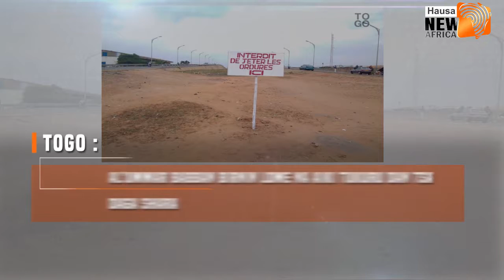LABARAI A TAKAICE (23\09\2019) daga tashar NewAfricaTV_Hausa.